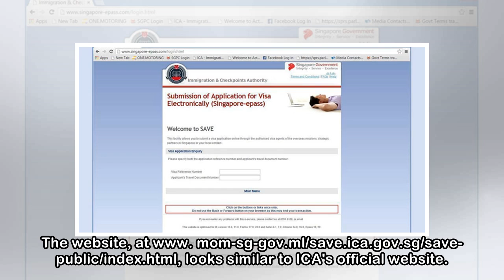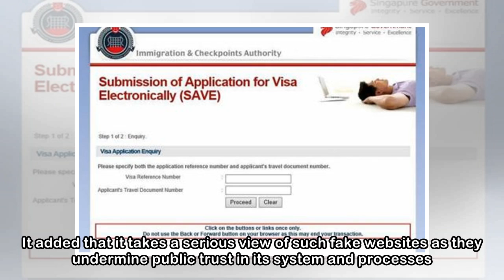Fake ICA website phishing for passport, visa reference numbers, says authority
Apr 17, 2018, 4:01 pm SGT SINGAPORE - The Immigration and Checkpoints Authority (ICA) on Tuesday (April 17) warned the public about a fake ICA website that is phishing for visa reference numbers and p...